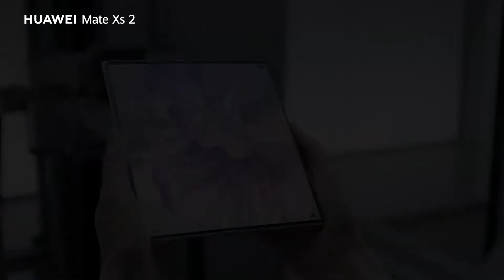HUAWEI Mate Xs 2 I Through Scrutiny and Examination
Our next generation Composite Screen Structure consists of a barrier layer, buffer layer, and protection layer to absorb the impact, making HUAWEIMateXs2 a truly reliable companion.